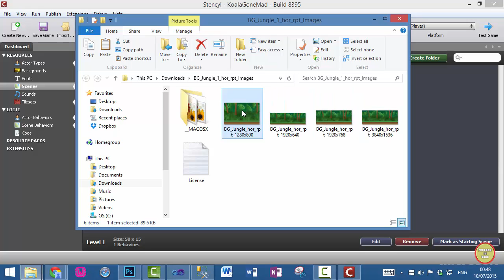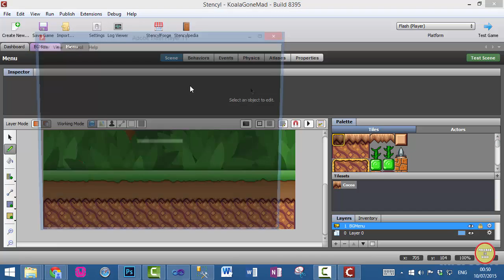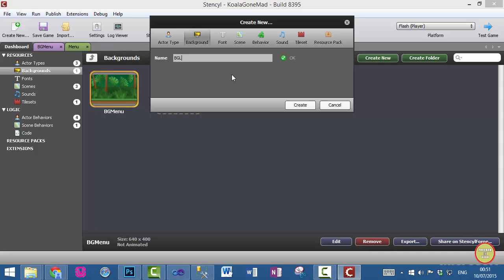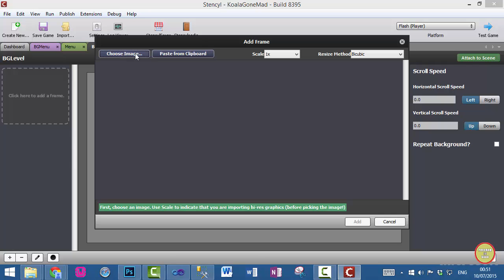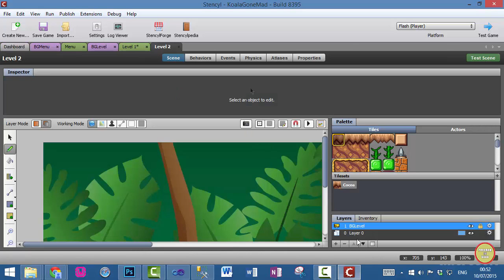Stencyl - Add Background to the scenes In Urdu (Video 9)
In this tutorial, we will discuss how to add background to the scenes in urdu.